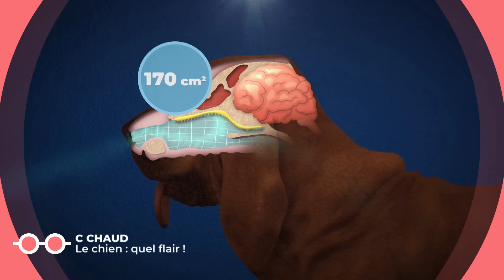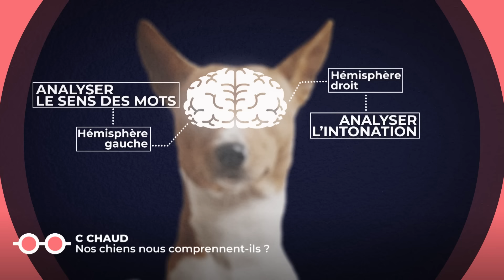Le chien : notre meilleur ami ? - Le monde merveilleux des animaux terrestres - C Jamy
"C Jamy" éclaire les sujets de l'actualité par le prisme de la connaissance, avec pédagogie, gourmandise et expertise. Eveiller notre curiosité, questionner le quotidien qui nous entoure, pour nous éclairer sur tous les sujets y compris les plus surprenants, rien n’échappe à l’appétit de savoir de Jamy et de ses chroniqueurs.